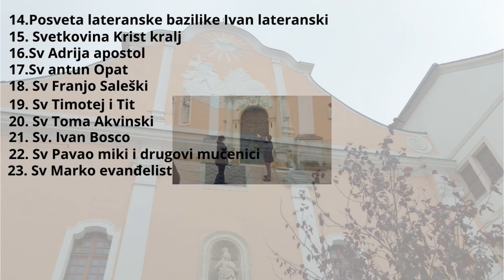Zajedno uspavljujemo našeg sina Ivana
ekoparljubav Popodne zajedno uspavljujemo našeg sina Ivana da malo uspava jel to je za male bebice dobro da odmori malo inače skoro cijeli dan mala djeca spavaju jedino se bude kada se po kakaju ili popiške ili ako su gladni takav je zivot prirode tako mora to biti nemožemo to mijenjati